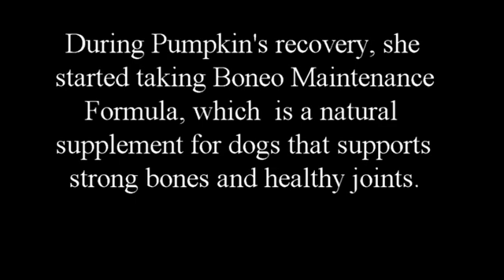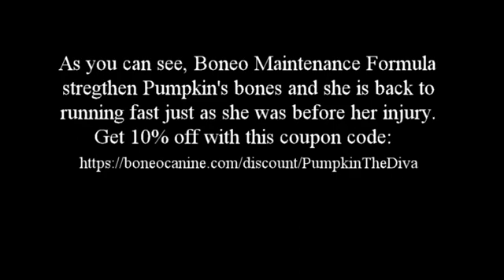Boneo Canine Supplements for Dogs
Pumpkin the Diva is an ambassador for Boneo Canine Products.

Watch this video and see how Boneo Canine supplements helped Pumpkin recover from her injury.